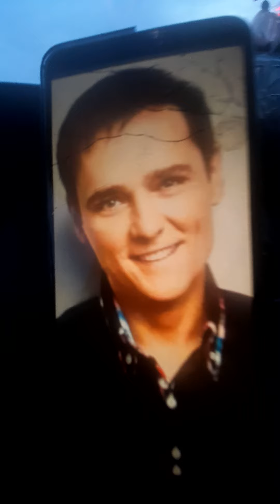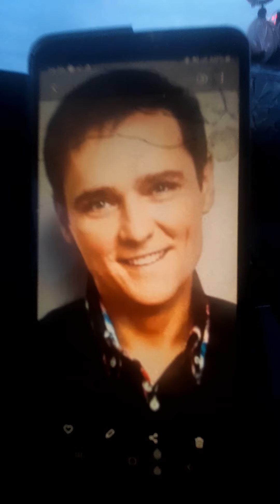Юрий Шатунов 2024 Польша